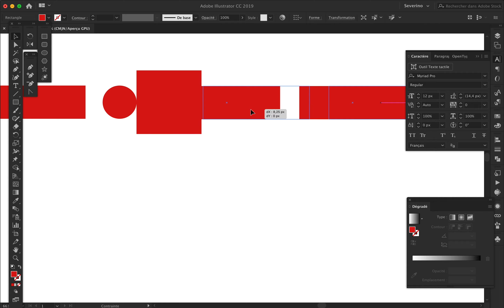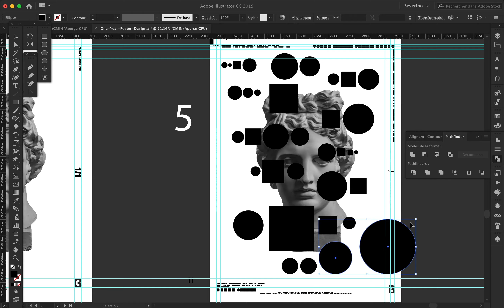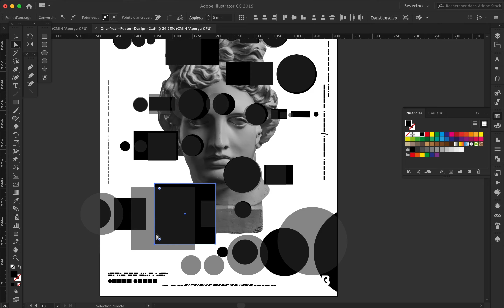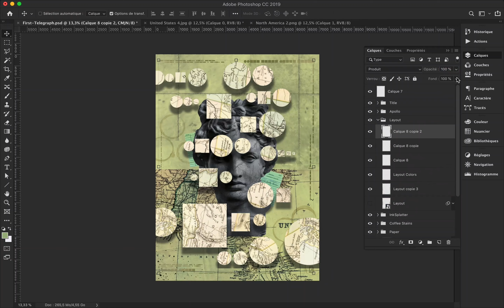Apollo Vintage Poster Design 11 First Telegraph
January 12th, 1838 has been the first public demonstration of telegraph message sent using dots & dashes at Speedwell Ironworks, Morristown, New Jersey by Samuel Morse and Alfred Vail.

So, this poster design is inspired by vintage and telegraph language. The entire informations has been wrote in Morse. The poster is unfortunatly too busy everywhere and I did too much on this one!